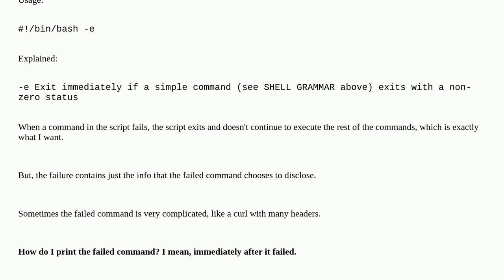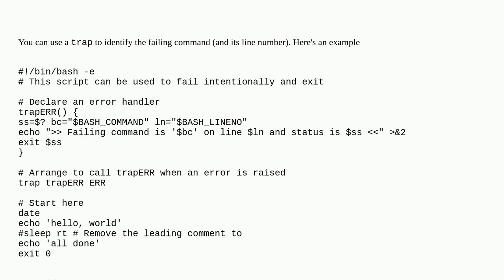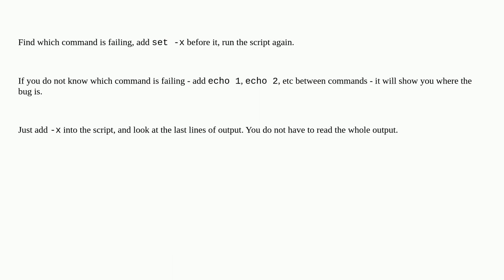How to print the failed command that caused the script's failure?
A special thanks goes out to the community

  command exit-status bash